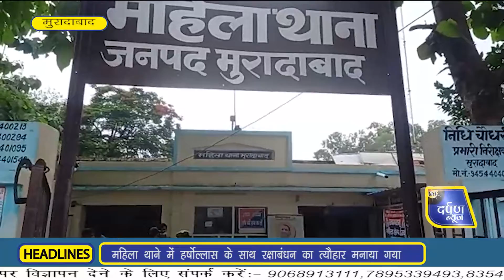महिला थाने में हर्षोल्लास के साथ रक्षाबंधन का त्यौहार मनाया गया